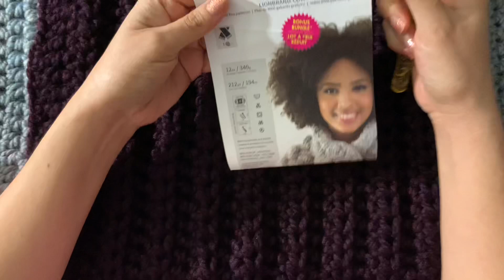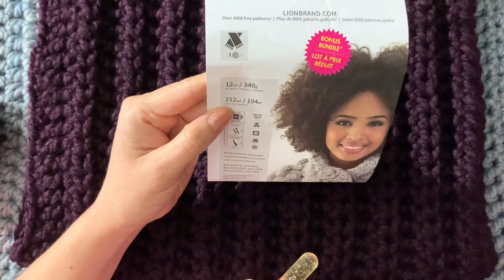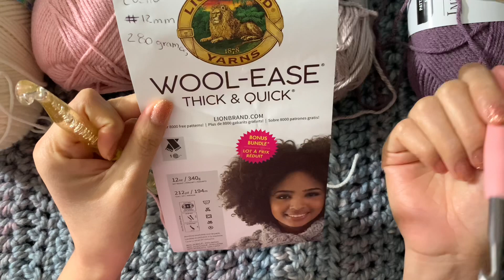Como Hacer una Bufanda Circular Tejida a Crochet ! || Crochet para Principiantes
¡Hola a todos! En este video, enseñaré a todos cómo hacer una bufanda circular paso a paso. Realmente espero que todos disfruten, y si tienen alguna pregunta, ¡dejenla en los comentarios y trataré de responderles! :) bendiciones!!